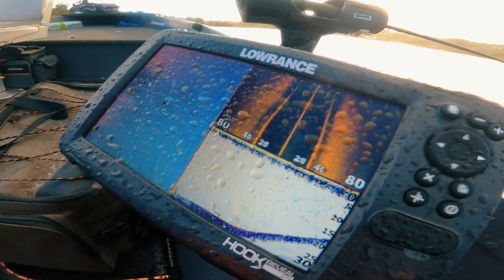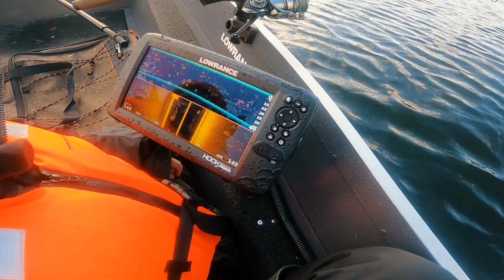Teaching a kid how to fish - Special Moment for us both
So today I brought my son out fishing and as he is quite young and only wants to catch the bigger fish so I thought trolling for pike would be a great option for him. We did catch fish and we will get out with him again soon! We did Fish for perch in the end and landed one, He was delighted and wants more.

Keep your feet warm

Lumix s5ii (Main Camera)
Gopro 11 Black
Drone - Mavic Pro 2s
RØDE Wireless GO II
The BEST Micro SD for GoPros
Rode Shotgun Mic Pro
Vlog Lens - Lumix s pro 16-35mm f/4 lens
Editing laptop